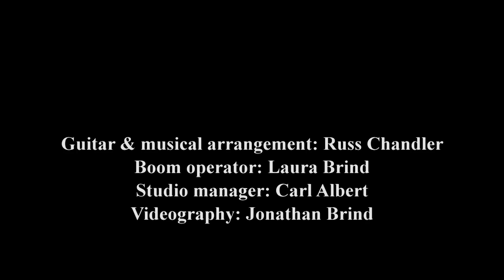Jesus Christ It's Christmas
The commercialisation of Christmas provides a wonderful subject for the acid tongue of Walthamstow Comedy Diva Other Theresa.Created by Shepherd Videos